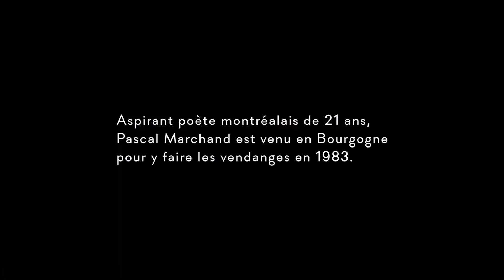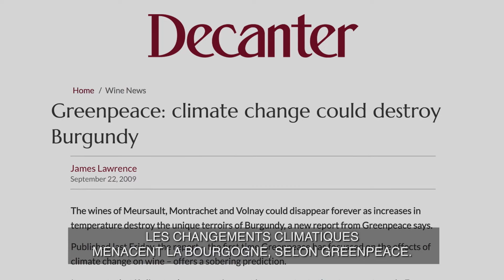Grand cru • VOX POP • En Vidéo à la demande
«Une incursion organique, sensuelle, naturelle et profondément humaine du métier de vigneron.» Jean Aubry, Le Devoir
«Ce documentaire est essentiel et s’inscrit en parfaite lignée avec celui de Marc Séguin LA FERME ET SON ÉTAT.» - Pierre Blais, critique et journaliste
« Un film qui démontre toutes les difficultés du choix de faire du vin en «biodynamie artisanale». » - Toutsurlevin.ca

Un documentaire de David Eng
Avec Pascal Marchand

Pascal Marchand, un aspirant poète de Montréal, a mis le pied sur la terre mythique de Bourgogne dans les années 1980 avec l’idée de se plonger à fond dans la culture française. Jeune étranger perdu au milieu de familles dotées de traditions et de titres ancestraux, il a finalement trouvé sa vocation de viticulteur. Passionnément désireux d’évoquer un authentique terroir dans ses vins, il lutte aujourd’hui pour conserver son approche « biodynamique » artisanale et non conventionnelle face à une agriculture industrielle et malgré les aléas de la météo. Tourné au cours de l’année 2016, la plus difficile, GRAND CRU retrace les événements catastrophiques telles que les gelées, la grêle et les maladies dévastatrices dans les vignobles. Le film est à la fois une lettre d'amour et une mise en garde, car les vignerons comme Pascal doivent faire face aux conséquences imprévisibles et destructrices du changement climatique.

Distribution Canada
K-Films Amérique

Suivez l'actualité du film !